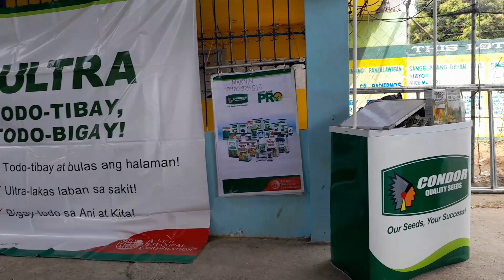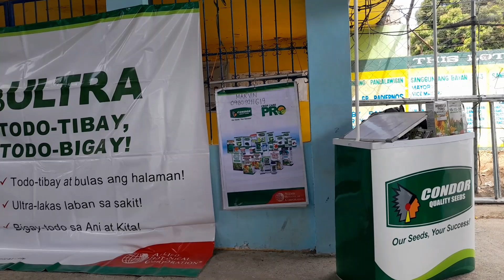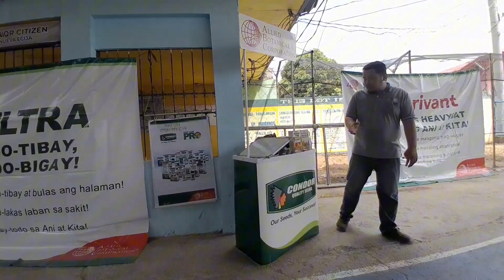Magndang Gamitin sa halaman at palay